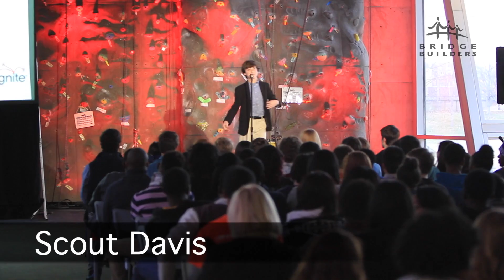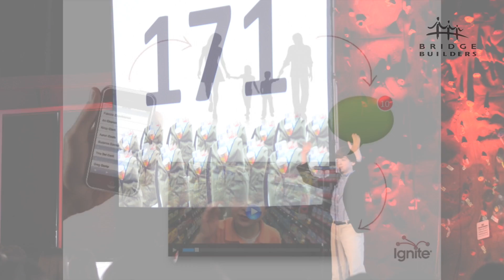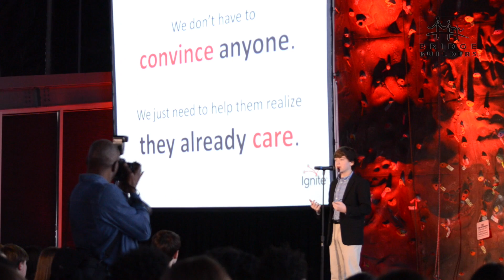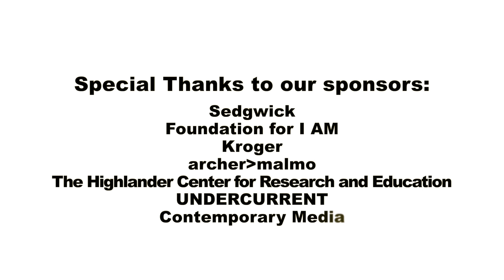Youth Ignite Memphis- Scout Davis (WINNER 2015)